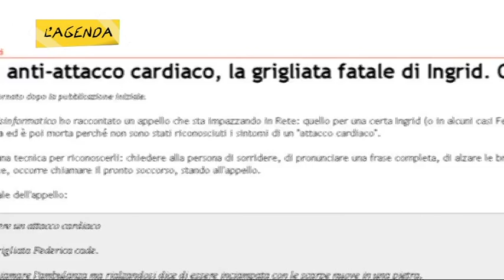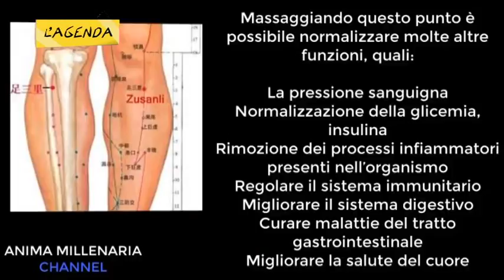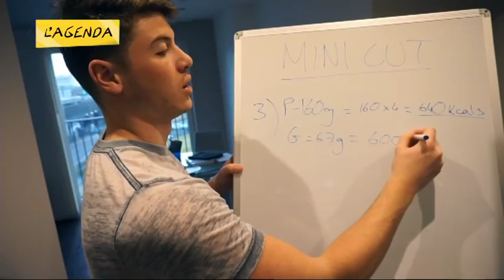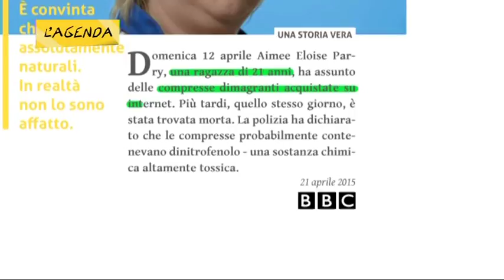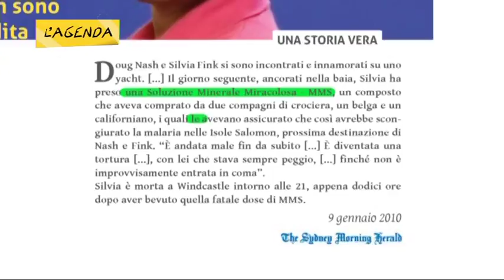18 01 18 L'Agenda - SALUTE FAI DA TE - Parte 2